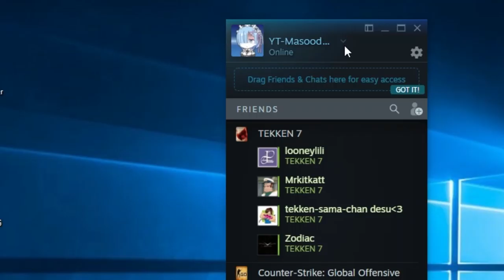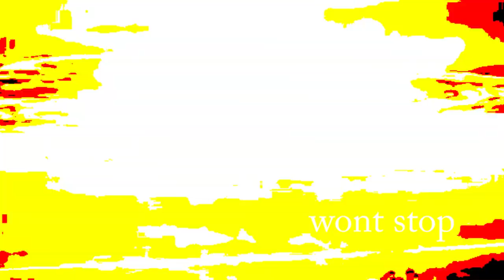Tekken Normal VS Cheesy Playstyles PT.3 (Armor King & King)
sorry pilow for that timeout chief

MUSIC USED(Which i do not own):-
~Masked Dedede - Kirby Triple Deluxe Music Extended

~Sudden Death Mario Strikers Charged Music Extended

~Cuphead OST - Botanic Panic